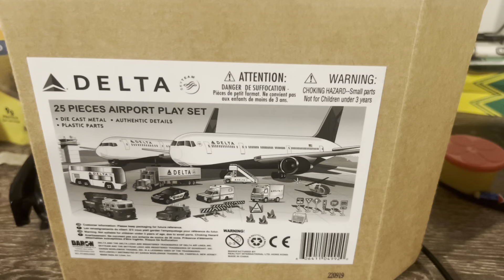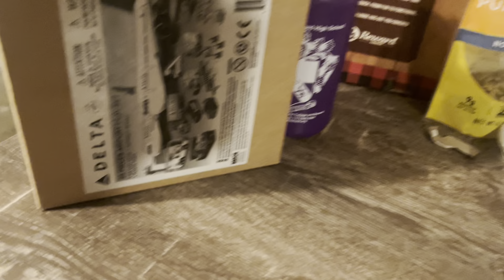Unboxing/Reviewing My New Delta Airlines Large Airport Playset By Daron!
Super Cool 25 Piece Airport With A 757 & 777 Jets!